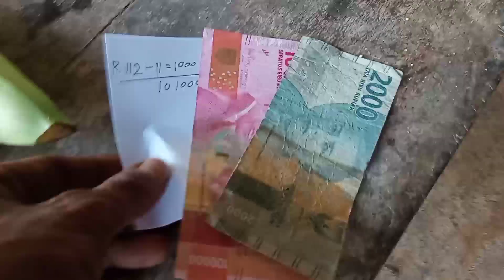Update Terbaru Harga Buah Pisang Terkini Setelah Lebaran H+ 7 Wilayah Kelumbayan Tanggamus Lampung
Pada Vidio kali ini @brandalkebun review harga buah pisang setelah lebaran H + 8 , untuk pisang mulia, lilin, ambon lumut, ambon, tanduk dan lain-lain lain